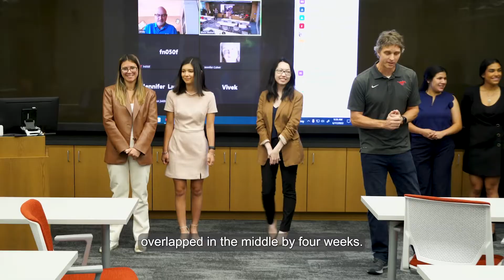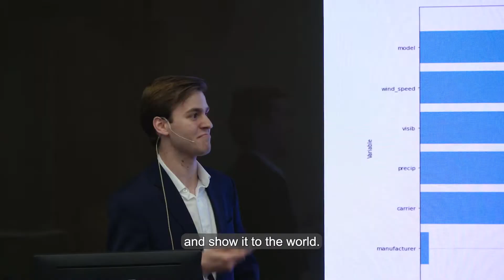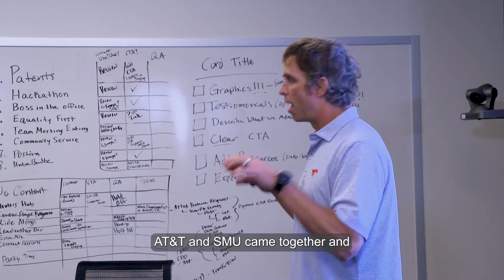SMU Data Science Scholars Program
Bringing education and industry together, the SMU and AT&T Data Science Scholars program offers students an opportunity to use their data science or engineering talents to break down business problems by analyzing data and guiding improvements.

For more information about working with SMU to build your organization's employment pipeline, visit smu.edu/corporateprograms